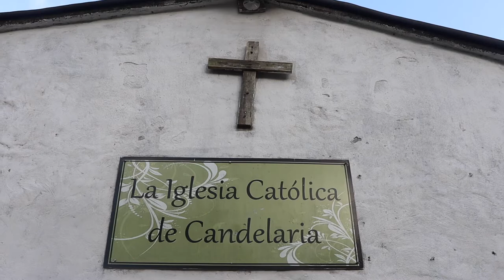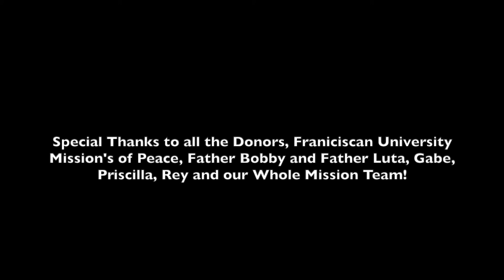Honduras Mission 2020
Filmed, edited, and created by Jack Grimes